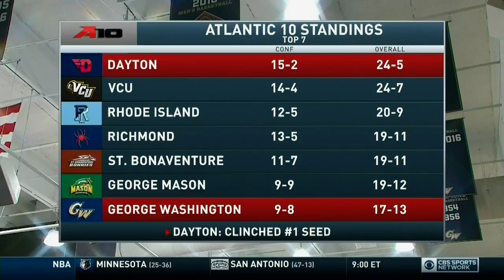GW vs Dayton | Yuta Watanabe | Full Highlight | 18 Points, 6 Rebounds, 3 Assists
GW faced Dayton in their last home game of the season. Yuta was one of the most dynamic players in this game (and he has always been like this for the whole season). Offensively, he looked extremely confident and assertive, making tough shots, smart decisions, and beautiful passes. Defensively, he's always guarding the top guard on the opponent's team, and his length made the 1-3-1 defense extremely hard to play against.

5-GAME WIN STREAK!!! Let's hope the momentum will carry over to the A10 Tournament, winning the Tournament will be the only chance for GW to join the big dance.